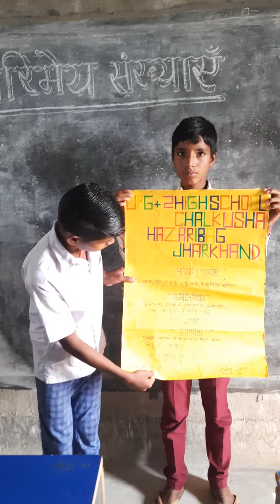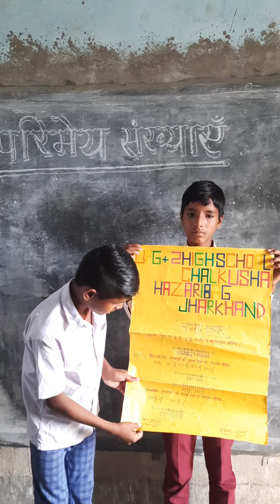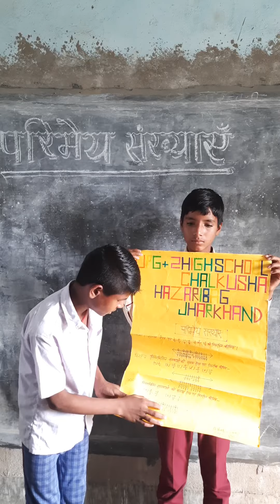परिमेय संख्याओं को संख्या रेखा पर प्रस्तुति करते हुए बम जी Saw और अशोक saw कक्षा आठवीं MS.Chalkusha